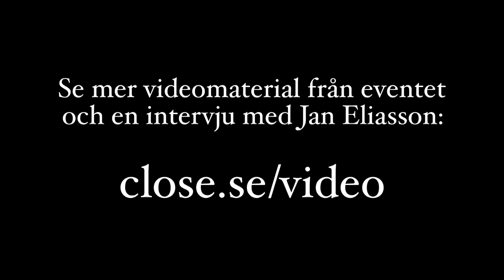CLOSE FRIENDS - TEASER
Chefsnätverket Close anordnar varje halvår ett kvällsevent som vi kallar Close Friends. Vi besöker Stockholm, Malmö och Göteborg och just den här gången stod Jan Eliasson och organisationen Star for Life, Star Choir tillsammans med Triple & Touch för berättelser, inspiration och underhållning.

I denna "teaser" bjuder vi på en snabbtitt på vad som hände på Close Friends den 13 mars då Rival i Stockholm fylldes till bredden med folk. Missa inte våra andra filmer från kvällen; Jan Eliasson talar direkt till alla er chefer och ledare och höjdpunkter från det som skedde på scenen under kvällen.